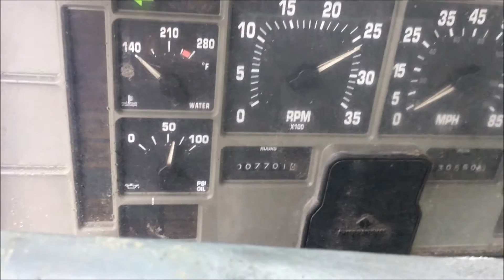International DT466E Good Running Engine FOR SALE!!!!!!!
You are looking at an International DT466E good running engine that was removed out of a 1999 International 4900. The HP is 250.  The serial is 469JM2U117594.  The mileage on the truck was 130550.